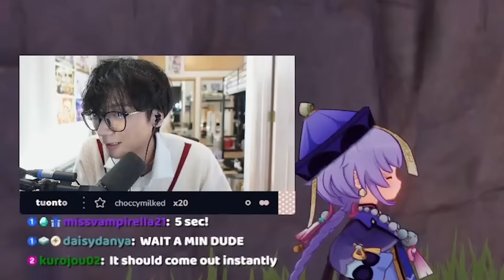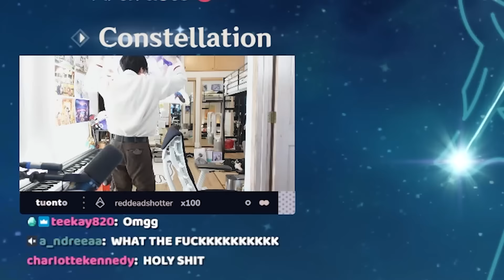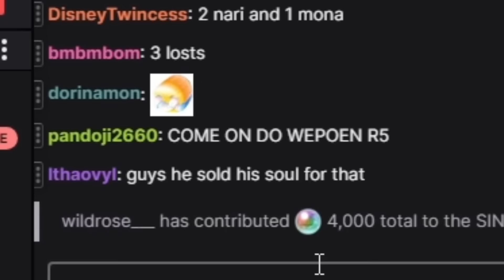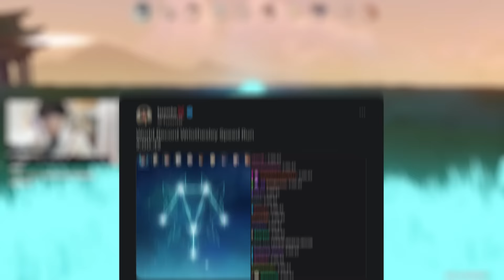WORLD RECORD FASTEST C6 WRIOTHESLEY PULL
mr. toes stuck out his gyatt for the rizzley